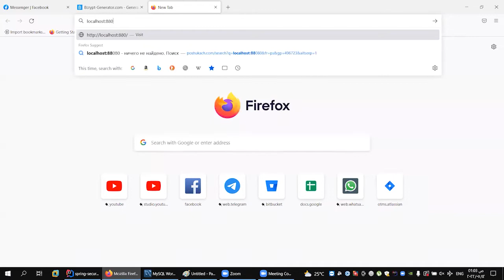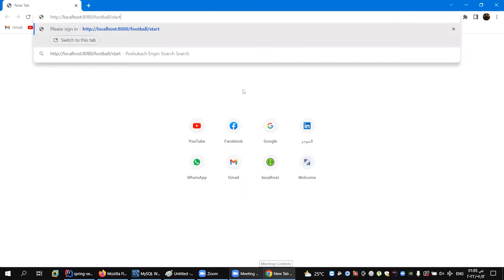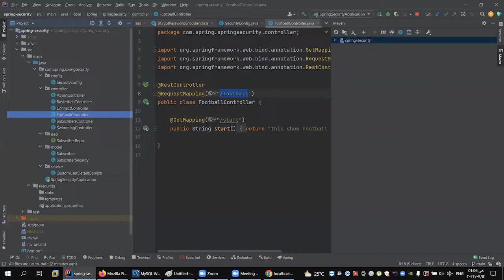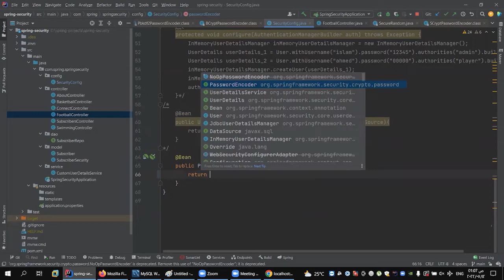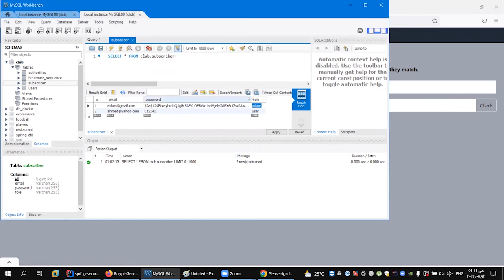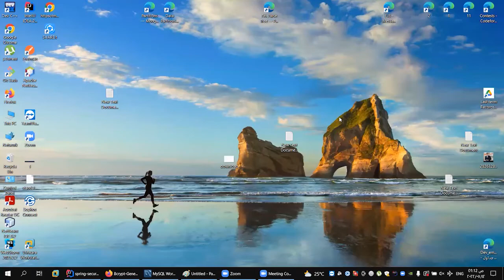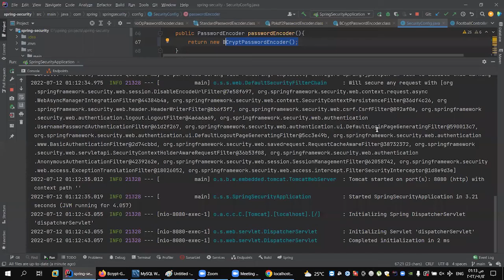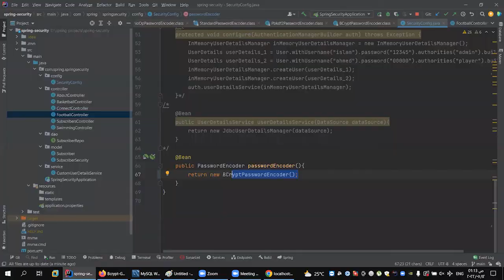Test Password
للاستفسار :
Spring Security is a powerful and highly customizable authentication and access-control framework. It is the de-facto standard for securing Spring-based applications.

Spring Security is a framework that focuses on providing both authentication and authorization to Java applications. Like all Spring projects, the real power of Spring Security is found in how easily it can be extended to meet custom requirements

Features
Comprehensive and extensible support for both Authentication and Authorization

Protection against attacks like session fixation, clickjacking, cross site request forgery, etc

Servlet API integration

Optional integration with Spring Web MVC

Much more…

Resources
Getting Help

Getting Spring Security

Getting Started

Getting Started (Servlet)

Getting Started (WebFlux)

Contributing
Spring Security
Spring Security
Developer(s) 4
Stable release
5.2.1 / November 4, 2019; 2 years ago [1]
Written in Java
Operating system Cross-platform
Type web application framework security
License Apache License 2.0
Spring Security is a Java/Java EE framework that provides authentication, authorization and other security features for enterprise applications. The project was started in late 2003 as 'Acegi Security' (pronounced Ah-see-gee /ɑːsiːdʒiː/, whose letters are the first, third, fifth, seventh, and ninth characters from the English alphabet, in order to prevent name conflicts[2]) by Ben Alex, with it being publicly released under the Apache License in March 2004. Subsequently, Acegi was incorporated into the Spring portfolio as Spring Security, an official Spring sub-project. The first public release under the new name was Spring Security 2.0.0 in April 2008, with commercial support and training available from SpringSource.

Contents
1 Authentication flow
2 Key authentication features
3 Key authorization features
4 Instance-based security features
5 Other features
6 Releases
7 References
8 External links
Authentication flow
Diagram 1 shows the basic flow of an authentication request using the Spring Security system. It shows the different filters and how they interact from the initial browser request, to either a successful authentication or an HTTP 403 error.

ACEGI Authentication.JPG

Browser submits "authentication credentials"
"Authentication mechanism" collects the details
An "authentication request" object is built
Authentication request sent to an AuthenticationManager
AuthenticationManager (this is responsible for passing requests through a chain of AuthenticationProviders')
"Authentication provider" will ask a UserDetailsService to provide a UserDetails object
The resultant UserDetails object (which also contains the GrantedAuthority[]s) will be used to build the fully populated Authentication object.
If "Authentication mechanism" receives back the fully populated Authentication object, it will deem the request valid, put the Authentication into the SecurityContextHolder; and cause the original request to be retried.
If, on the other hand, the AuthenticationProvider rejected the request, the authentication mechanism will ask the user agent to retry.
AbstractSecurityInterceptor authorizes the regenerated request and throws Java exceptions. (Asks AccessDecisionManager for decision.)
ExceptionTranslationFilter translates the exceptions thrown by AbstractSecurityInterceptor into HTTP related error codes
Error code 403 – if the principal has been authenticated and therefore simply lacks sufficient access
Launch an AuthenticationEntryPoint – if the principal has not been authenticated which is an authentication mechanism
Key authentication features
LDAP (using both bind-based and password comparison strategies) for centralization of authentication information.
Single sign-on capabilities using the popular Central Authentication Service.
Java Authentication and Authorization Service (JAAS) LoginModule, a standards-based method for authentication used within Java. Note this feature is only a delegation to a JAAS Loginmodule.
Basic access authentication as defined through RFC 1945.
Digest access authentication as defined through RFC 2617 and RFC 2069.
X.509 client certificate presentation over the Secure Sockets Layer standard.
CA, Inc SiteMinder for authentication (a popular commercial access management product).
Su (Unix)-like support for switching principal identity over a HTTP or HTTPS connection.
Run-as replacement, which enables an operation to assume a different security identity.
Anonymous authentication, which means that even unauthenticated principals are a